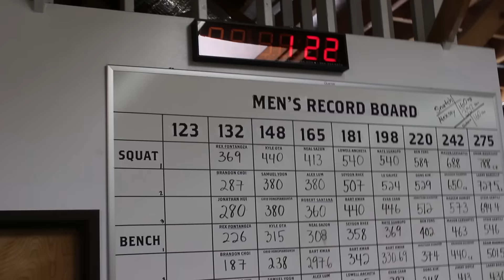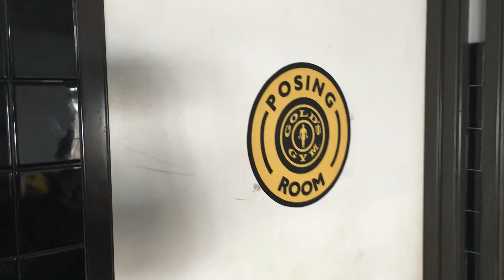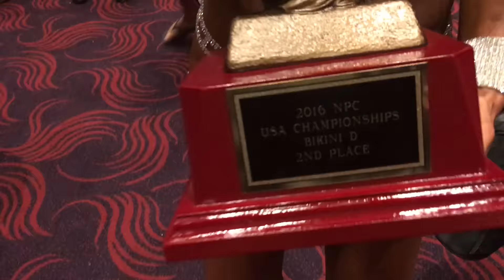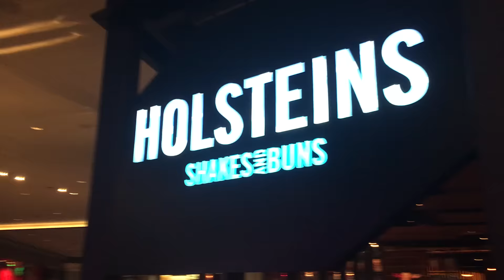West Coast and IFBB Pro Status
Barbell Brigade, Gold's Venice, Firehouse, Las Vegas, IFBB Pro Card and some amazing times with friends and clients. Amazing successful trip on many levels last week and I tried to capture a bit of it to share.